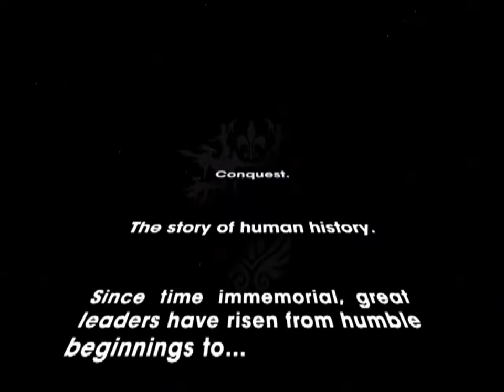Saints Row: The Third Lets Play - Part 1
Hey everyone! This is ASJ_GAMERGIRL here and this is my first youtube video. Sorry about the audio. I will fix it in the next video.